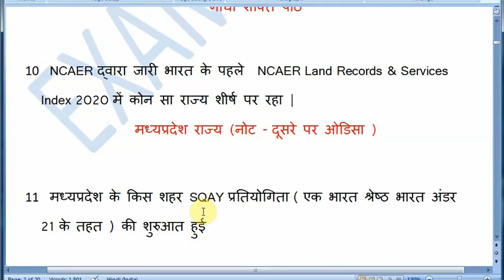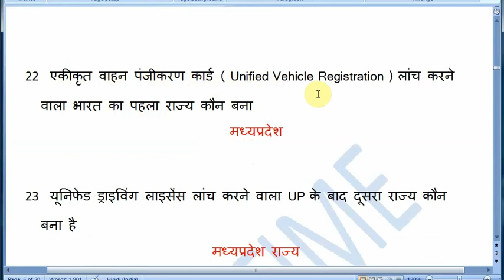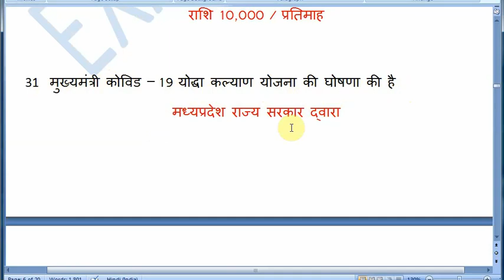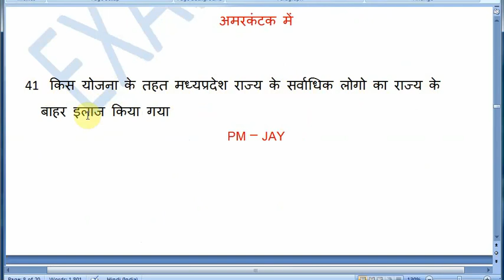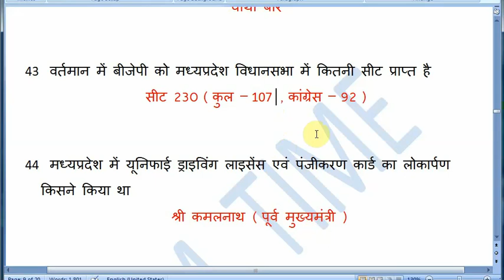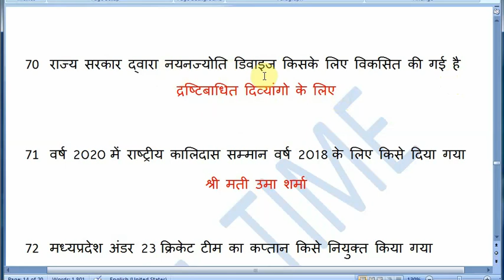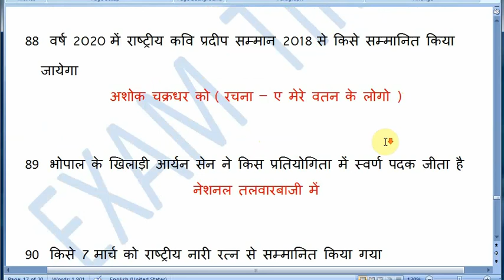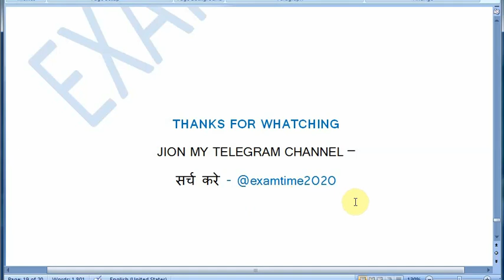MP CURRENT AFFAIRS 2020 | मैराथन स्पेशल सीरीज - 1 | सम्पूर्ण मध्यप्रदेश करेंट अफेयर्स 2020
By - @examtime